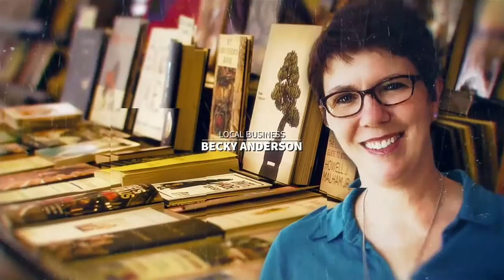Naperville Notables: Mayor Steve Chirico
Premiering Monday, April 25 at 8pm.